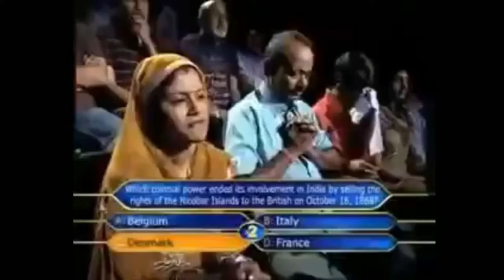CHEEPEST AND LUCKY SILVANUS X-SUIT CRATE OPENING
CHEEPEST SILVANUS X SUIT CRATE OPENING